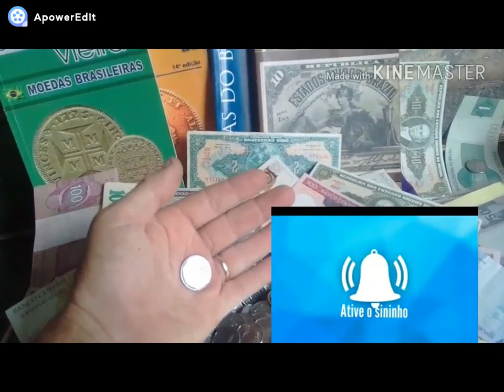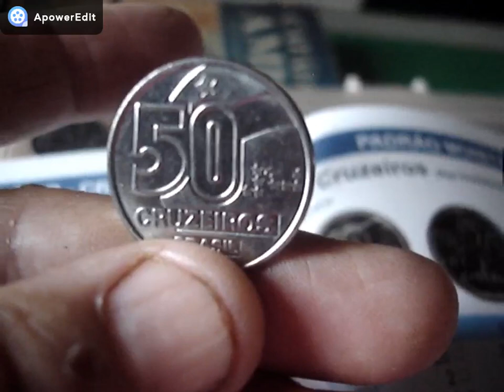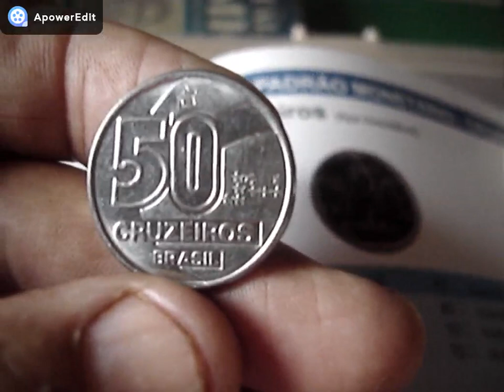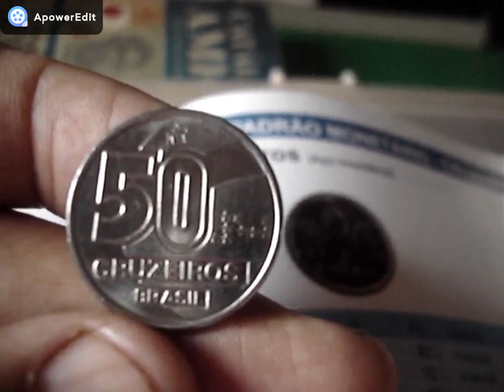VALIOSA RARA?VOCÊ TEM ESTA MOEDA DE 50 CRUZEIROS 1990? VEJA QUANTO ELA VALE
CANAL BRASLUX MOEDAS E CEDULAS RARAS NESTE VIDEO MOSTRAMOS A MOEDA MAIS DIFICIL DOS ANOS 90 TIRAGEM BAIXA VALIOSA VEJA